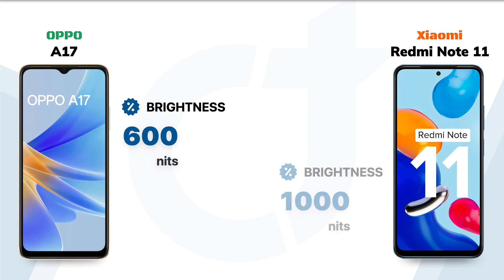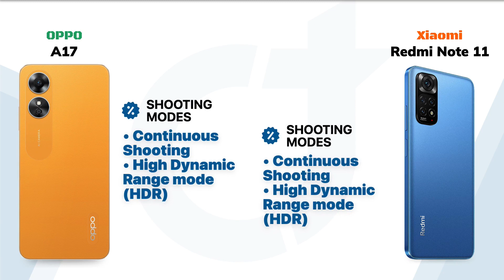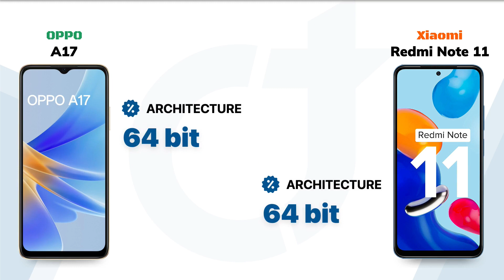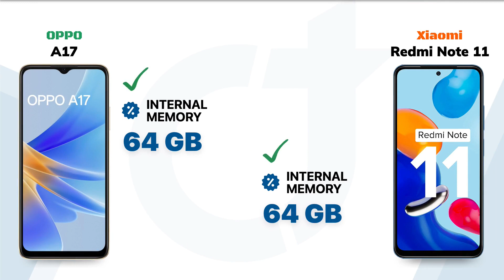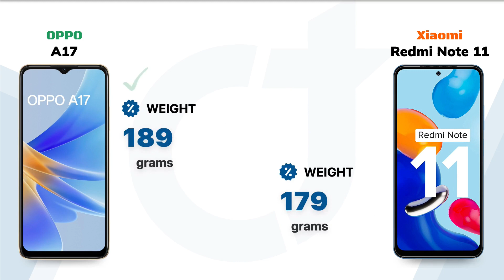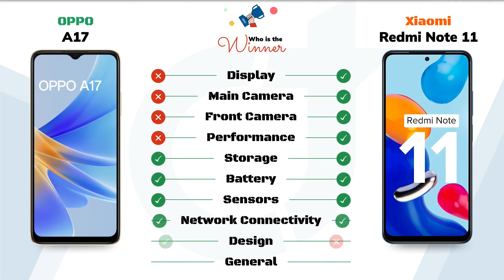OPPO A17 vs Redmi Note 11: Who will be the Winner?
OPPO A17 vs Redmi Note 11 || Full Comparison - Who will be the Winner?

Video Highlights
00:00 Introduction
00:05 Display
01:01 Main Camera
01:52 Front Camera
02:18 Performance
02:52 Storage
03:17 Battery
03:42 Sensors
04:03 Network Connectivity
04:41 Design
05:11 General
05:32 Finale

🛍️Checkout on Amazon 🛒:
OPPO A17
Redmi Note 11